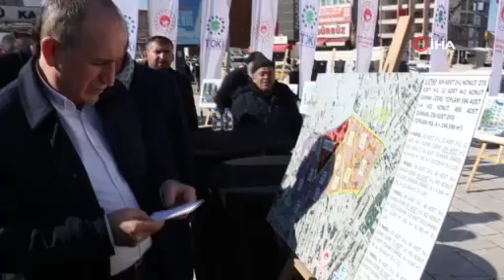Malatya'da o mahalle ihaleye çıkacak!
TOKİ Başkanı Ömer Bulut, Malatya'da yapımı süren çarşı projesini yerinde inceledi. Bulut, Saray Mahallesi'ndeki 1. Etap projesinin ise 10 gün içinde ihaleye çıkacağını belirterek, 'Şehir merkezlerinin ayağa kaldırılması adına büyük bir seferberlik içindeyiz' dedi.